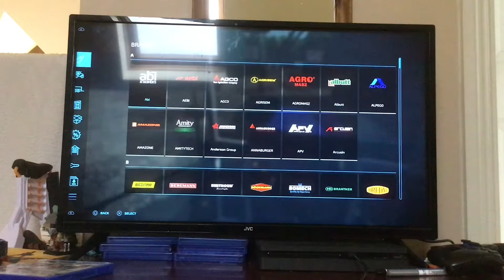Spreading the fields with slurry part 4 farming simulator 22